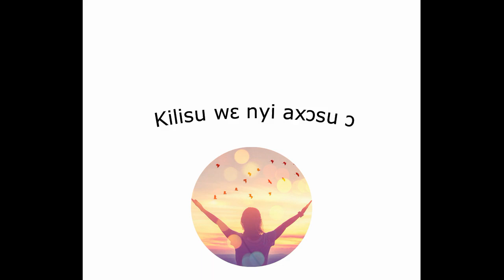Kilisu wɛ nyi axɔsu ɔ (Tɔba hanyé)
"Kilisu wɛ nyi axɔsu ɔ" signifie " c'est jesus qui est le roi"
Une chanson qui loue la puissance de Dieu sur la. Un chant de la chorale catholique Hanyé du bénin, dans le rythme Toba et chanté en langue fon.

Bon visionnage

▬▬▬▬▬▬▬▬▬▬▬▬▬ Vidéos à voir sur la chaîne ?  ▬▬▬▬▬▬▬▬▬▬▬▬▬